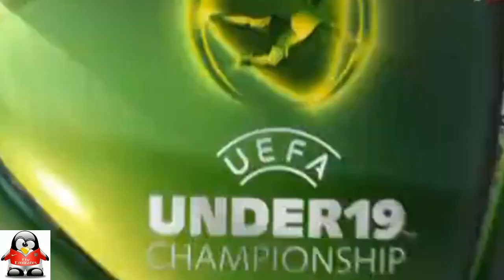Thilo Kehrer Great Goal | Russia U19 vs Germany U19 | Euro U 19 2015 HD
Thilo Kehrer Great Goal | Russia U19 vs Germany U19 | Euro U 19 2015 HDThilo Kehrer Great Goal | Russia U19 vs Germany U19 | Euro U 19 2015 HDThilo Kehrer Great Goal | Russia U19 vs Germany U19 | Euro U 19 2015 HD